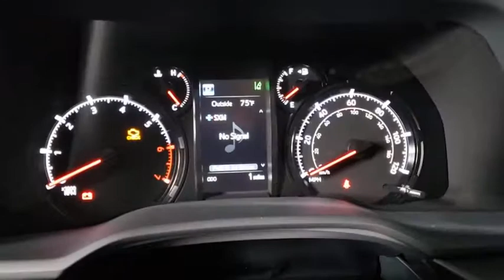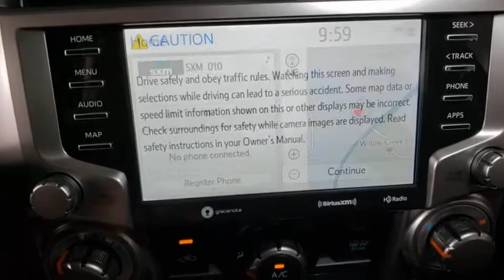2021 Toyota 4Runner Prescott, Flagstaff, Phoenix, Bullhead City, Havasu, AZ T47331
Midnight Black Metallic New 2021 Toyota 4Runner available in Prescott, Arizona at Findlay Toyota Prescott. Servicing the Flagstaff, Phoenix, Bullhead City, Havasu, AZ area.

Welcome to Findlay Toyota in Prescott. All of our new Toyotas come with various equipment options including some of the most searched for options like Adaptive Cruise Control, Backup Camera, Bluetooth, Lane Departure Warning, Alloy Wheels, and much more. This specific 4Runner is equipped with the following specific options:brbr4WD, Cloth.brbr4WD 5-Speed Automatic with Overdrive 4.0L V6 SMPI DOHCbrbrRecent Arrival!